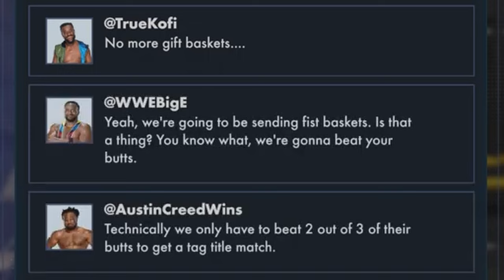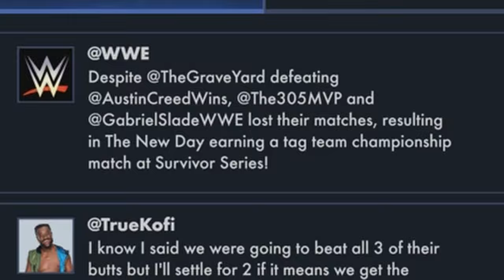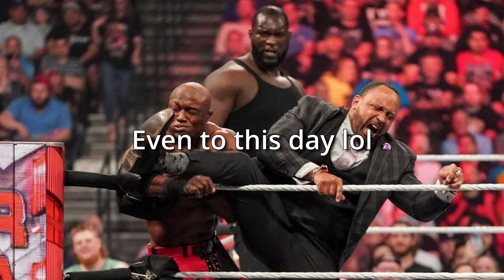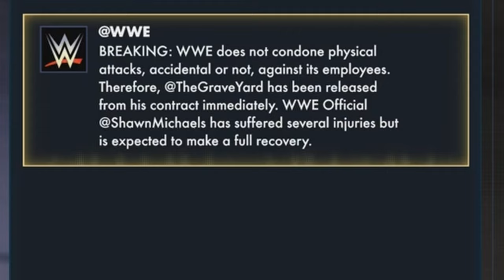I Got Fired From WWE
WWE 2K24 is right around the corner so I'm trying to finish the rest of the WWE 2K23 MyRise story before it comes out.

0:00 Intro
0:15 First match
1:27 Second match
4:31 PFP of The Day
4:39 Third Match
6:13 Drama